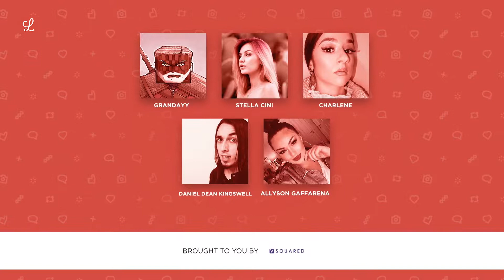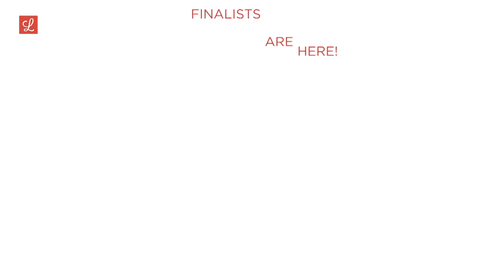Lovin Malta Social Media Awards - Part 6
The moment of truth - who's made it to the top in the social media world? Watch the final segment of the Lovin Malta Social Media Awards right now 🌟